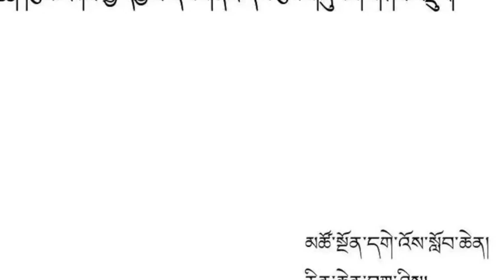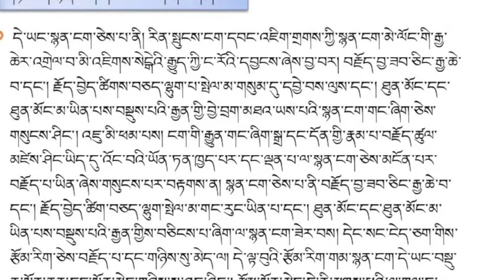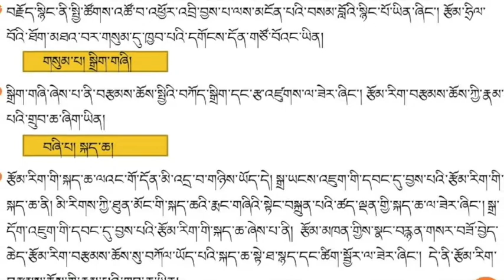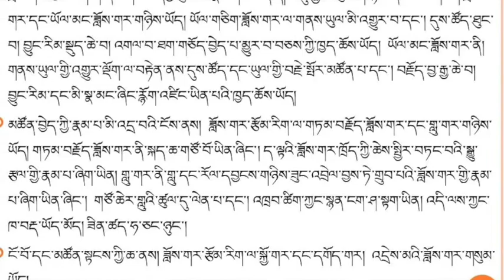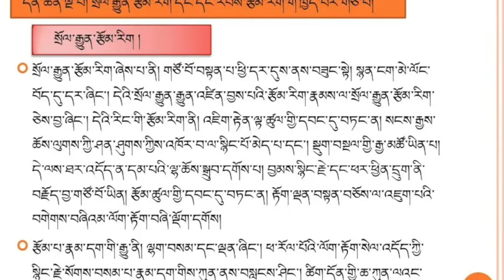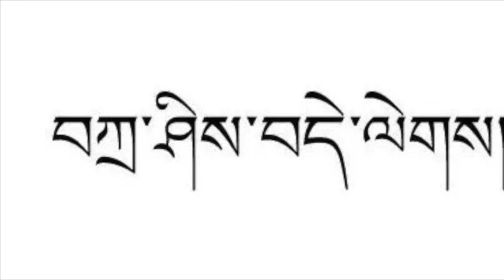རྩོམ་རིགས་ཀྱི་དབྱེ་བ་དང་གནའ་དེང་རྩོམ་གཞུང་གི་གཤིབ་བསྡུར། ཁག་བཞི་པའོ།། འཆད་ཁྲིད་མཁན། རིན་ཆེན་བཀྲ་ཤིས།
རིན་ཆེན་བཀྲ་ཤིས་ངོ་སྤྲོད། མཚོ་སྔོན་ཞིང་ཆེན་ཁྲི་ཀ་སུམ་བྷའི་མི། ད་ལྟ་མཚོ་སྔོན་དགེ་འོས་སློབ་གྲྭ་ཆེན་མོའི་དགེ་རྒན་ཆེན་མོ་དང་། ཞིབ་འཇུག་སློབ་མའི་ཁྲིད་སྟོན་དགེ་རྒན། མཚོ་སྔོན་དགེ་འོས་སློབ་གྲྭ་ཆེན་མོའི་རིག་གཞུང་དུས་དེབ་ཀྱི་རྒྱུན་ལས་གཙོ་སྒྲིག་གཞོན་པའི་འགན་བཅས་འཁུར་ཡོད།སྤྱི་ལོ1988ལོར་བྱ་བར་ཞུགས་པ་ནས་བཟུང་། དངོས་གཞི་སློབ་མ་དང་ཞིབ་འཇུག་སློབ་མའི་འཛིན་གྲྭ་ལ། རྩོམ་འབྲི་རིག་པ་དང་། རྩོམ་རིག་གཞུང་ལུགས། བོད་ཀྱི་གནའ་རབས་རྩོམ་རིག། བོད་ཀྱི་དེང་རབས་རྩོམ་རིག། བོད་ཀྱི་རྩོམ་རིག་ཡིག་ཆ་རིག་པ་སོགས་ཀྱི་སློབ་ཁྲིད་ཀྱི་འགན་འཁུར།བརྩམས་ཆོས་ལ《རྩོམ་རིག་གསར་རྩོམ་གྱི་རྣམ་བཤད་》ཅེས་པ་བརྩམས་པ་དང་། 《སྔོན་བྱོན་མཁས་པའི་ངག་རིག་རིན་ཆེན་གཏེར་མཛོད》པོད་ཉི་ཤུ་འདེམ་སྒྲིག་བྱས་པ་དང་། གཞན་དང་མཉམ་འབྲེལ་གྱིས《བོད་ཀྱི་རྩོམ་རིག་ལོ་རྒྱུས་སྐལ་བཟང་མིག་སྒྲོན》（སྟོད་སྨད་ཆ）དང་། 《སློབ་ཆེན་བོད་ཀྱི་སྐད་ཡིག》དང་། 《བོད་སྐད་ཡིག་གི་ཟུར་རྒྱན་སྐོམ་སེལ་བདུད་རྩིའི་ཆུ་རྒྱུན》དེབ་དགུ་བཅས་སྒྲིག་རྩོམ་བྱས་ པ་དང་། སྔ་རྗེས་སུ་དཔྱད་རྩོམ་བཞི་བཅུ་ལྷག་སྤེལ།